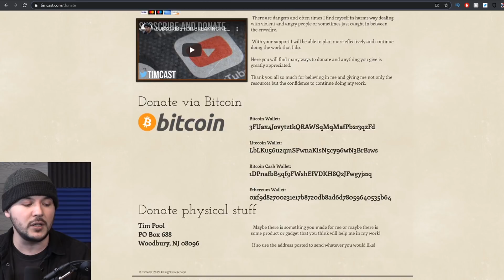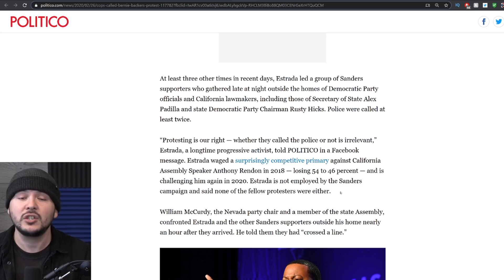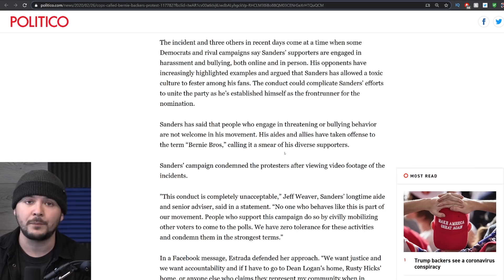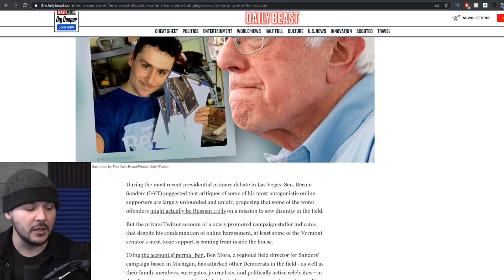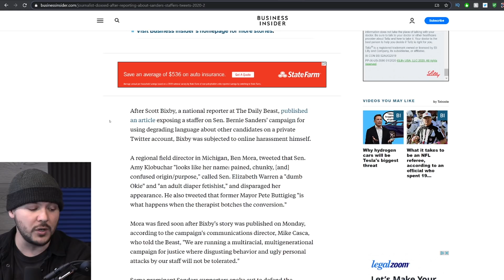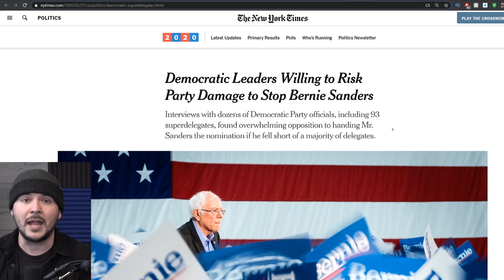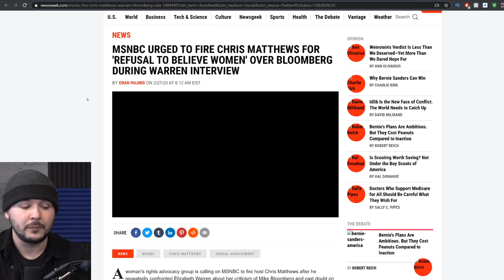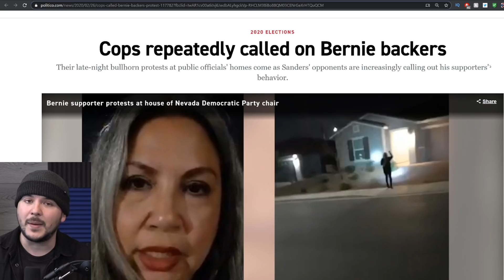Democrats Civil War Just Went From Crazy To Insane, They Had To Call The Cops On Bernie Supporters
Democrats Civil War Just Went From Crazy To Insane, They Had To Call The Cops On Bernie Supporters. Bernie supporters and a progressive candidate for the Democratic party have been protesting outside Democrats homes resulting in several instance of police being called.

Showing up to someone's house is a huge step over the line but Bernie's supporters seem totally fine with it.

The far left activists were showing up late at night to intimidate Democratic party officials and justified it as their right to protest.

Around the same time a journalist had his private information released by Bernie supporters for revealing that Bernie's staff had been insulting other democratic candidates on twitter resulting in the user being fired from Bernie Sander's campaign.

Republicans are sitting back and watching with glee and popcorn as the Democrats actively sabotage their own party in their war against the far left. I can only imagine that after all of this the only winner of the infighting will be Donald Trump.

MY GEAR
360 Camera (VR)